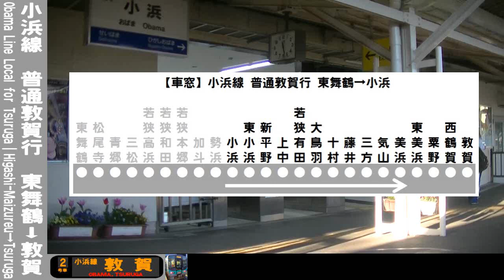【車窓】小浜線普通敦賀行 2/3 小浜～美浜 Obama Line Local for Tsuruga②Obama～Mihama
JR西日本、小浜線を走行する普通列車敦賀行の車窓動画を、東舞鶴～小浜の全区間で撮影しました。この動画はその2つ目で、小浜～美浜間の車窓です。この列車には125系電車が充当されております。
夕方の若狭湾沿いを行く列車からの風景をお楽しみください。
なお途中駅の発着時刻は、東小浜 4:45頃、新平野 8:30頃、上中 13:45頃、若狭有田 18:00頃、大鳥羽 21:15頃、十村 26:15頃、藤井 29:30頃、三方 33:00頃、気山 36:45頃となっております。

I took a video of scenery from a train window. This is the local train bound for Tsuruga, Obama line, JR West, West Japan Railway, from Higashi-Maizuru to Tsuruga. This train is series 125. This video is landscape from Obama to Mihama.

撮影列車:JR西日本 小浜線普通敦賀行 941M
撮影区間:小浜～美浜(シリーズ全体では、東舞鶴～敦賀)
撮影位置:2号車(電動車)中ほどから進行方向左側
撮影機材:ビデオカメラ(Victor Everio GZ-HM177-R)
固定方法:窓淵置き
撮影時期:2019年4月